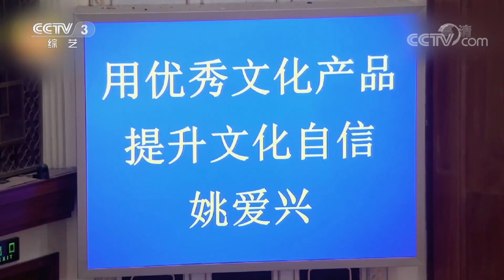《文化十分》代表委员履职风采 全国政协委员吴为山：培养高素质文化管理人才，以时代精品奉献人民 20190312 | CCTV综艺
本期节目主要内容： 1、加大主流传播引导力，讲好新时代中国故事； 2、健全博物馆评价指标体系，强化对博物馆展览的统筹协调； 3、民族歌剧《松毛岭之恋》将在京上演，歌颂闽西老区精神； 4、代表委员履职风采，全国政协委员吴为山：培养高素质文化管理人才，以时代精品奉献人民。